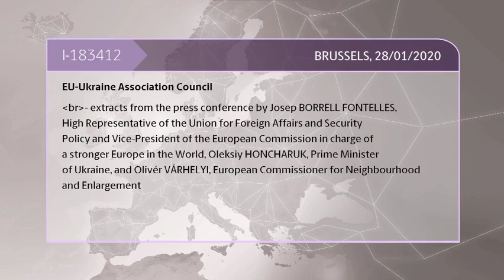EU-Ukraine Association Council: How will Europe support Ukraine?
On 28 January 2020, HRVP Josep Borrell Fontelles, Commissioner Oliver Varhelyi and Oleksiy Honcharuk, Prime Minister of Ukraine, held a press conference following the EU-Ukraine Association Council, taking place in Brussels. In this video you can find the extracts of this press conference.